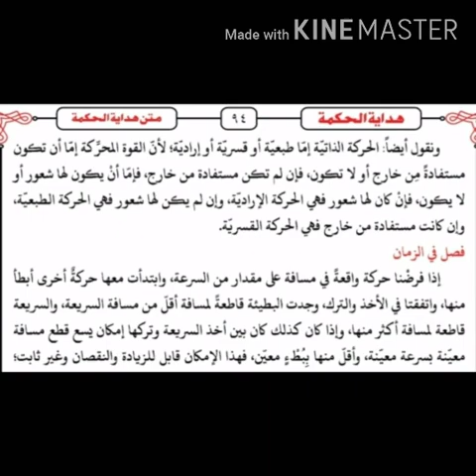ہدایت الحکمت درس 17/حرکت ذاتیہ اور اس کے اقسام/حرکت ارادیہ،طبعیہ،قسریہ /harkate zatiya aur us k aqsa